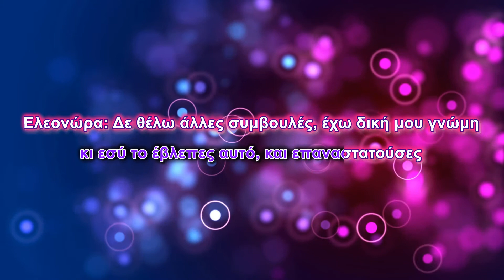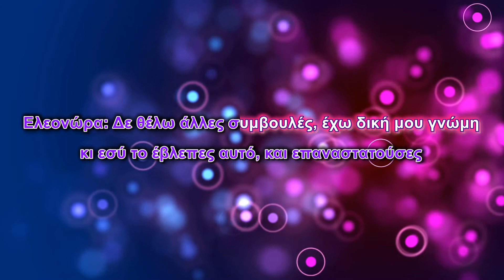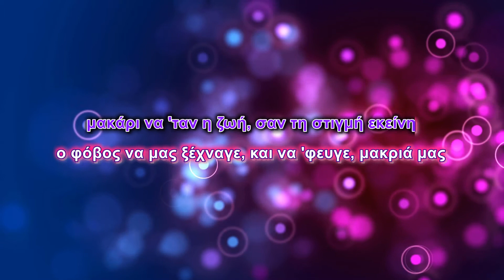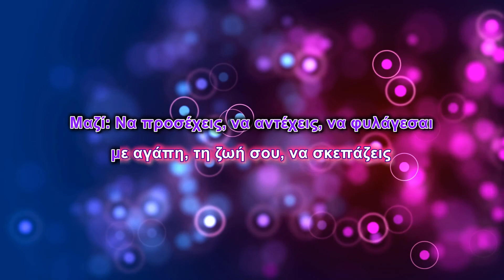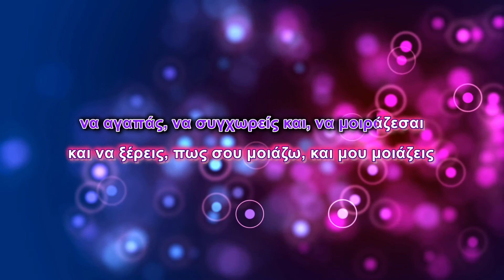Eleonora Zouganeli feat. Giannis Zouganelis - Na fylagesai (Karaoke)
Τραγούδι: Να φυλάγεσαι
Άλμπουμ: Παρ' το αλλιώς
Καλλιτέχνης: Ελεονώρα Ζουγανέλη + Γιάννης Ζουγανέλης

Στίχοι:
Γιάννης: Τις νύχτες σε νανούριζα, και έχτιζα το όνειρο σου
και εγώ ονειρευόμουνα τον κόσμο, το δικό σου
μεγάλωσες μεγάλωσα, δεν έχω απαντήσεις
φοβάμαι τώρα πιο πολύ, τον κόσμο, που θα ζήσεις

Ελεονώρα: Τις νύχτες που φοβόμουνα, μου κράταγες το χέρι
και περπατούσαμε μαζί, μέσα στο παραμύθι
μεγάλωσες μεγάλωσα, κανένας πια δεν ξέρει
να μπει στο φόβο του αλλουνού, να τον εξαφανίσει

Γιάννης: Δεν έχω άλλες συμβουλές, και σου ζητώ συγγνώμη
για όσα ήμουν σίγουρος, κι εσύ διαφωνούσες
κανείς δεν ξέρει αύριο, το τι μας ξημερώνει
κι εσύ το έβλεπες αυτό, και επαναστατούσες

Ελεονώρα: Δε θέλω άλλες συμβουλές, έχω δική μου γνώμη
κι αν είναι όλα δύσκολα, εμείς θα βρούμε άκρη
αρκεί να μείνουμε άνθρωποι, κι αυτό που μας ενώνει
να είναι η αγάπη μας, το γέλιο, και το δάκρυ

Μαζί: Να προσέχεις, να αντέχεις, να φυλάγεσαι
με αγάπη, τη ζωή σου, να σκεπάζεις
να αγαπάς, να συγχωρείς και, να μοιράζεσαι
και να ξέρεις, πως σου μοιάζω, και μου μοιάζεις

Γιάννης: Στον ώμο μου ακούμπαγες, με τόση εμπιστοσύνη
να βλέπουμε τη θάλασσα, να λέμε, τα δικά μας
μακάρι να 'ταν η ζωή, σαν τη στιγμή εκείνη
ο φόβος να μας ξέχναγε, και να 'φευγε, μακριά μας

Ελεονώρα: Ακόμα το κεφάλι μου, το γέρνω στη σκιά σου
και σκέφτομαι μια θάλασσα, σαν τη δική σου αγάπη
στα ζόρια και στα δύσκολα, θα κρύβομαι κοντά σου
να ξεχωρίζω το χρησμό, απ' την οφθαλμαπάτη